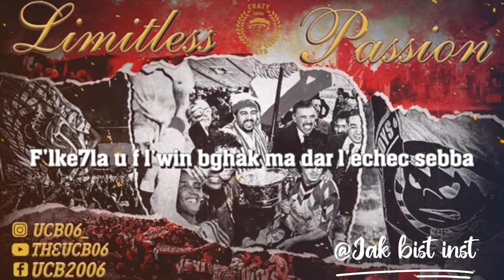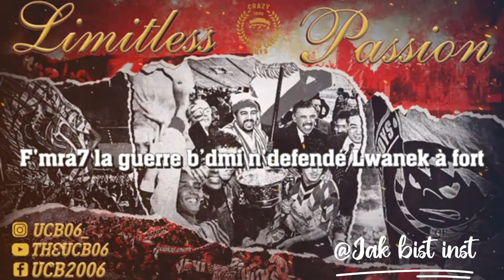ULTRAS CRAZY BOYS - LIMITLESS PASSION "75 YEARS"